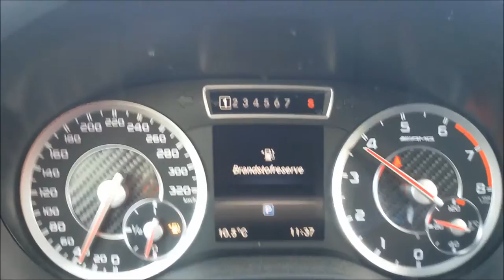Mercedes-Benz A45 AMG Revving & Acceleration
Specifications:
Mercedes-Benz A45 AMG 4 Matic
2.0 Turbo 4-cilinder
360hp, 450Nm
0-100 km/h: 4,6 sec